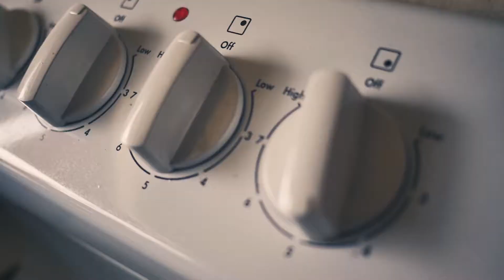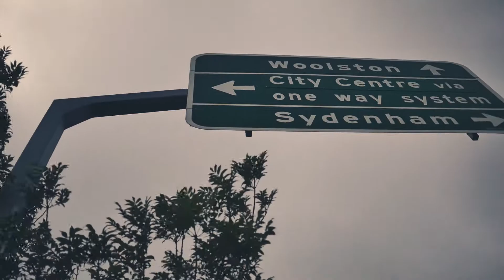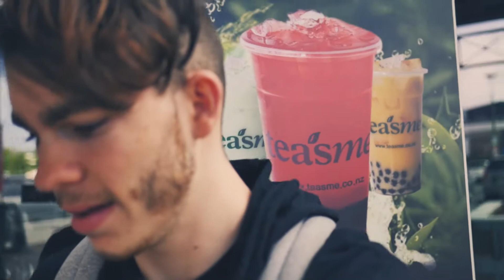ROCK CLIMBING IN NEW ZEALAND!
Shot some epic Broll and went rock climbing for the first time! Awesome experience and loved jumpng from high places haha, filmed some cool POV angles with my GoPro Hero 5 Session. Loving New Zealand! Amazing travel location!